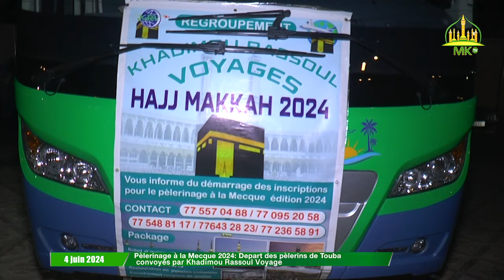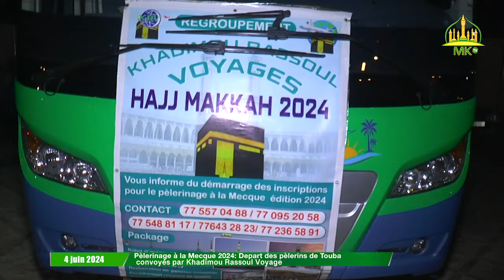Pèlerinage à la Mecque 2024: départ des pèlerins de Touba convoyer par khadimou rassoul voyage